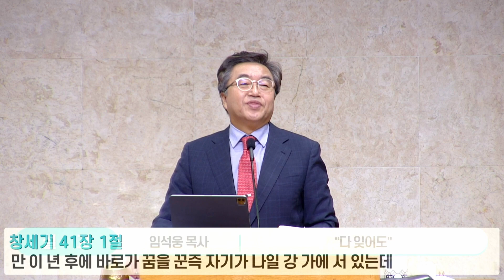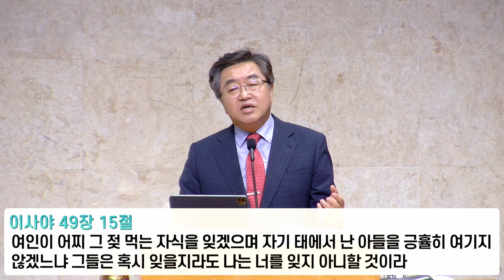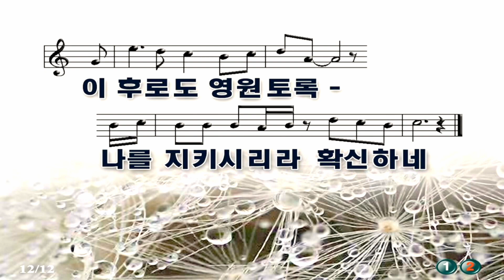임석웅 목사 - "다 잊어도" (창세기 40장 23절-41장 1절)